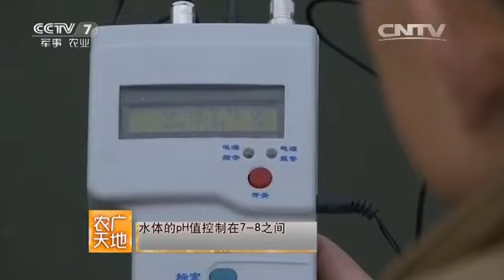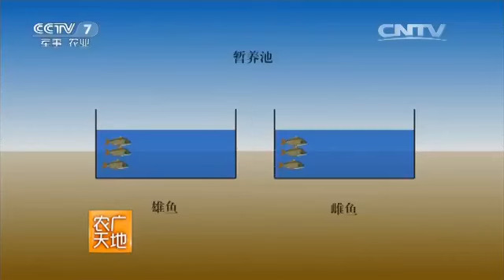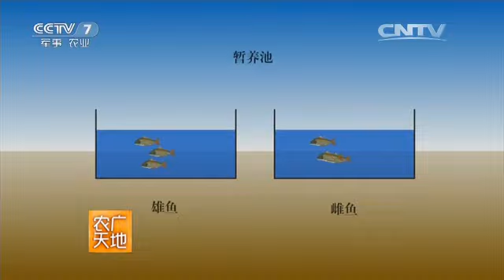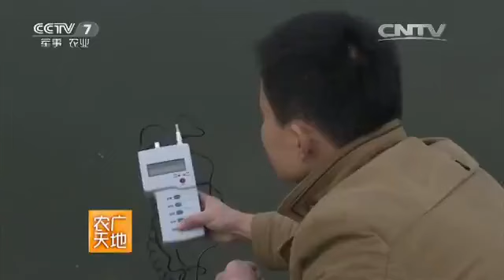20160320 农广天地 豫选黄河鲤鱼养殖技术